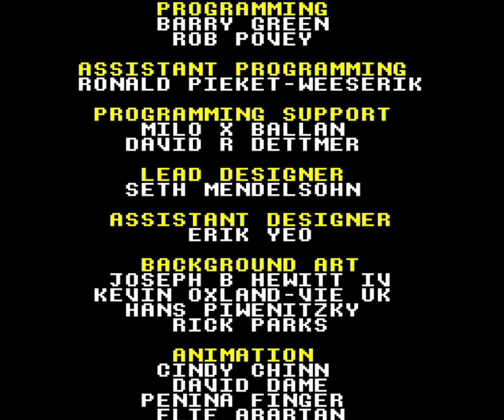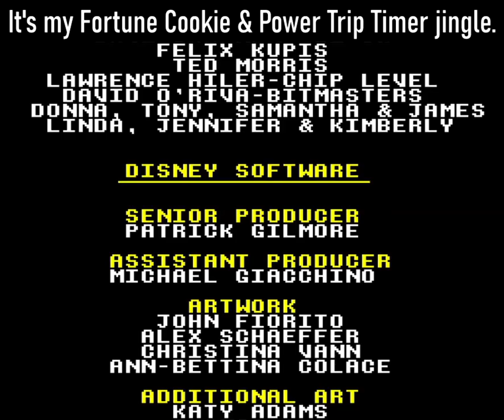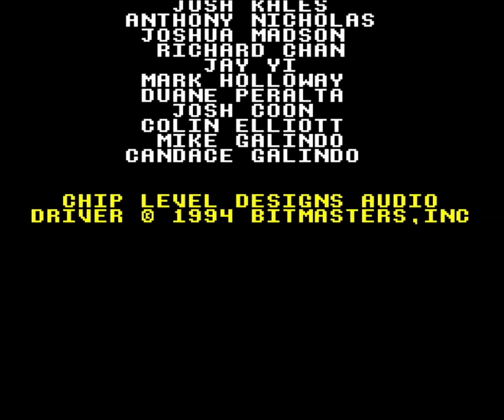The Lion King (SNES) - Difficult or Overblown?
So many games from my childhood were considered difficult but I never really realized it at the time.  This is one of them, The Lion King, but is it actually as hard as people say?